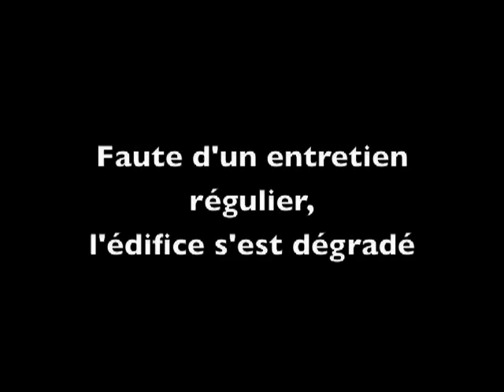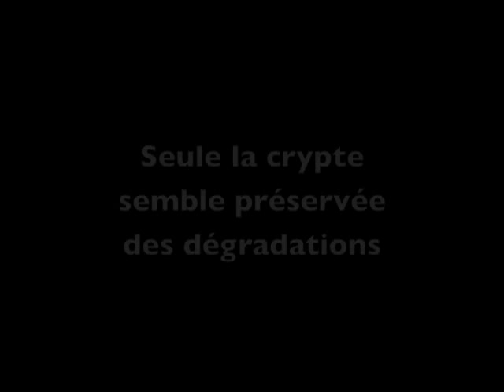Eglise de Gesté.m4v